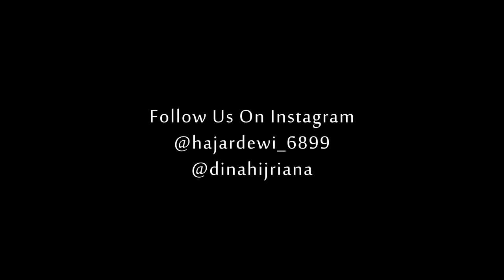Medley Ya Sayyidi dan Sidnan Nabi Cover by Dewi Hajar ft Dina Hijriana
assalamualaikum..
Alhamdulillah setelah lama nggak upload video cover akhirnya bisa upload lagi tepat di tahun baru iniii, semoga ini awal yang baik untuk bisa menghasilkan karya-karya selanjutnya yang lebih baik lagi. aamiin
terimakasih juga buat temen-temen semua yang sudah mendukung dan terus mensuport hajar sampe sekarang inii,
terus support aku yaa dengan mensubscribe chanel ini dan like, komen,share video ini sebanyak- banyak nyaaa biar hajar bisa rajin upload video di chanel ini heheheehe terimakasiih
wassalamualaikum..

dilarang keras untuk meng upload ulang video ini

Lirik Indonesia : Muhammad Robby Binnur
Videographer : Ade Faris, Alfhan, Aldi
Arrangement, mixing & mastering : Dina Hijriana
Editor : Dina Hijriana